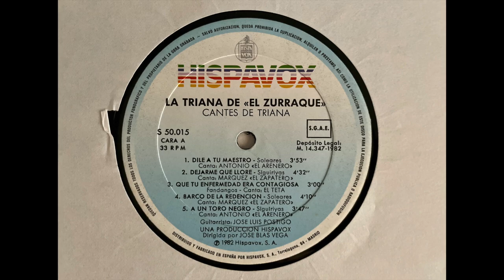La Triana del Zurraque - Cantes de Triana. Cara A. Audio vinilo Hispavox, edición 1982.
La Triana del Zurraque - Cantes de Triana.
Cara A.

1 Dlie a tu maestro. Soleares. Antonio el Arenero.
2 Dejarme que llore. Siguiriyas. Márquez el zapatero.
3 Que tu enfermedad era contagiosa. Fandangos. El Teta.
4 Barco de la redención. Soleares. Márquez el Zapatero.
5 A un toro negro. Siguiriyas. Antonio el Arenero.

Guitarra: José Luís Postigo.
Audio vinilo Hispavox, edición 1982. S 50.015.